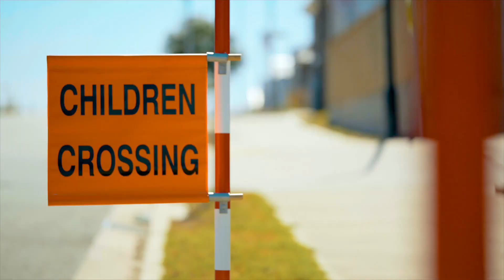4 Yetholme Avenue, Baulkham Hills- Guardian Realty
Refurbished Throughout and Affordable

Presenting updated interiors in a sun soaked setting, this low maintenance residence embraces a level 695sqm block. Timeless timber floorboards feature throughout and the bright living zone incorporates lounge and dining spaces. Crisp white shows off the skylit kitchen which has a walk-in pantry and a lovely backyard outlook. It connects to both a raised deck and a light-filled sunroom, providing extra living space with outdoor flow.

A bay window creates an intimate ambience for the master bedroom and would make a relaxing spot for peaceful reading. Beautifully patterned tiles echo the blue/grey theme of the home and there is a soaking tub, separate shower and a twin basin vanity. With nothing else needed for modern living, this up-to-date residence is a walk to Crestwood Public School, local shops, childcare and parks.

• North-facing neat-as-a-pin property ideal for first time buyers or investors
• Ceiling rose in lounge room, large windows to capture the sunshine
• New kitchen with stainless steel appliances
• Ducted air conditioning; laundry doubles as an extra bathroom
• Fully fenced backyard with easycare plants

We have obtained all information in this document from sources we believe to be reliable; however, we cannot guarantee its accuracy. Prospective purchasers are advised to carry out their own investigations.